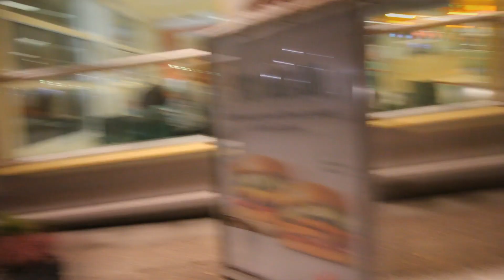DALMASAR OCH TURBORAS | VLOGG #352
Dalmasarna kommer på besök och vi råkar rasa turboleifen